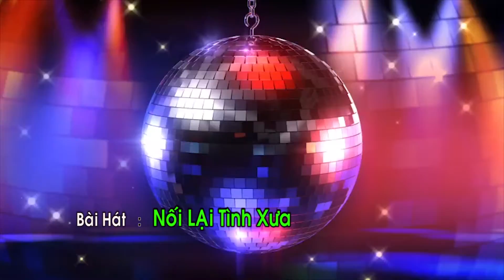21 CLB G7X Đại Nhạc Hội GaLa Sinh Nhật Lần Thứ 2